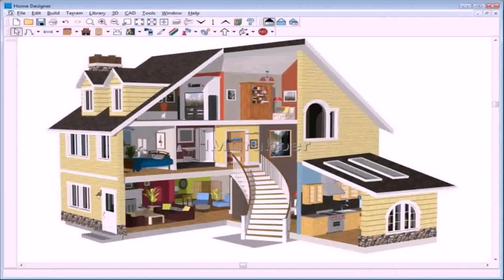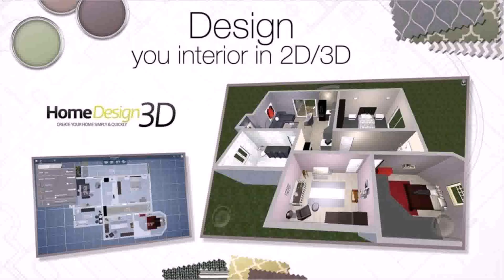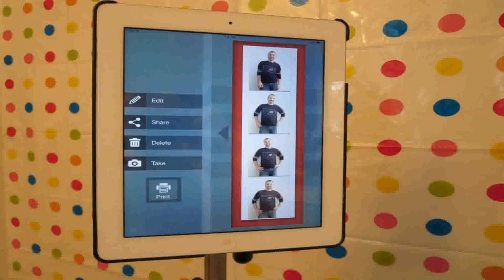Apps Where You Can Design Your Own House (see description)